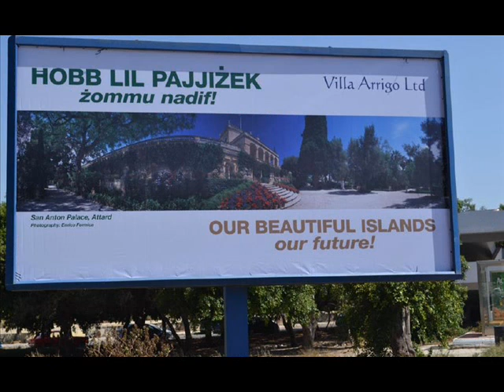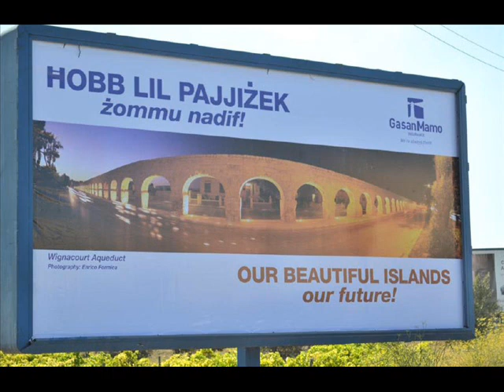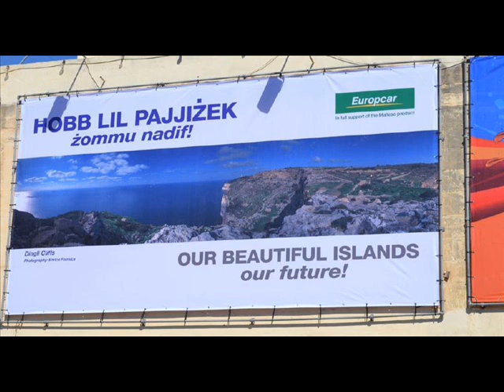ZOMM MALTA NAGHDIFA.wmv